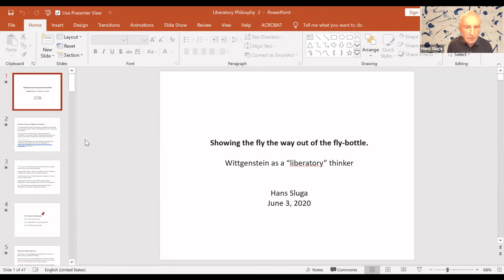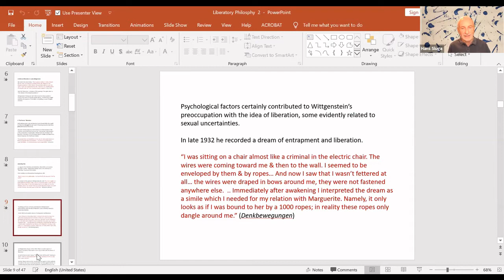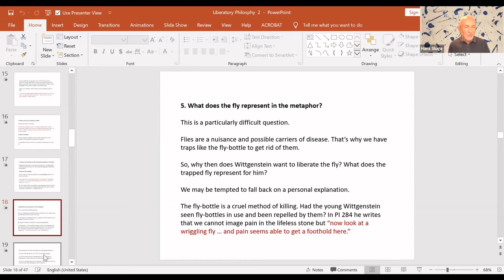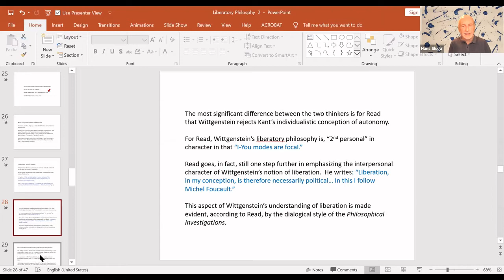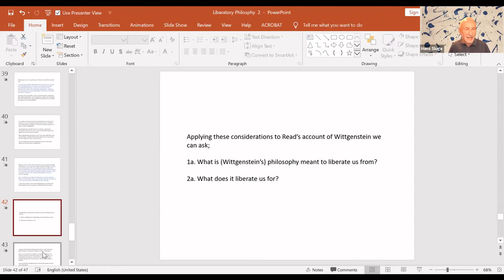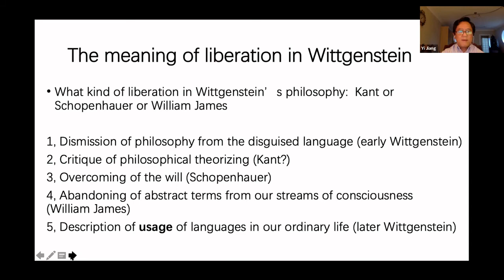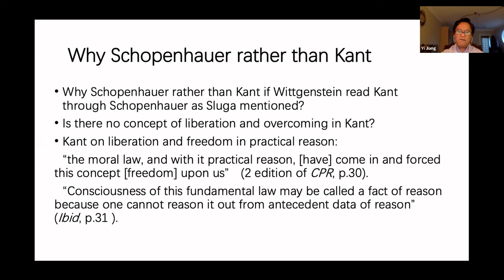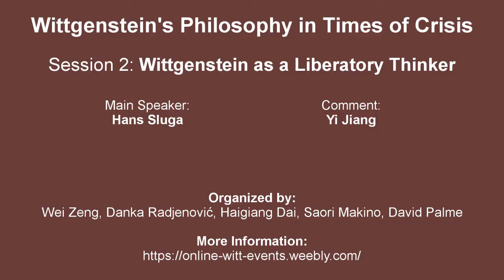WPTC #2 - Sluga: Wittgenstein as a Liberatory Thinker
Wittgenstein's Philosophy in Times of Crisis (Online-Workshop)
Session 2: Hans Sluga and Yi Jiang

Hans Sluga talks about "Showing the Fly the Way out of the Fly-bottle: Wittgenstein as a Liberatory Thinker" followed by a comment by Yi Jiang. The discussion is not included in the video.
More information, abstracts and the slides of both presentations can be found on our website!

0:00 Introduction of the Workshop and Speakers
2:51 Main Talk by Hans Sluga
1:00:43 Comment by Yi Jiang
1:31:39 Response by Hans Sluga

 About the Online-Workshop:
The ongoing global Covid-19 pandemic has caused several crises both personal and collective. Those of us who have not lost someone have experienced the disruption of our every day life nevertheless. The situation of social distancing and heavily restricted public life as well as the uncertainty regarding the appropriateness of actions and our immediate future is worth being reflected on philosophically. The work of the Austrian-British philosopher Ludwig Wittgenstein includes the issues of loneliness, isolation and privateness as well as of intersubjectivity and the limits of science.

The aim of this workshop is to bring together Wittgenstein scholars to discuss aspects of the present situation from the perspective of Wittgenstein’s philosophy. We invite contributions to all aspects of Wittgenstein’s work that are prompted by the current crisis.